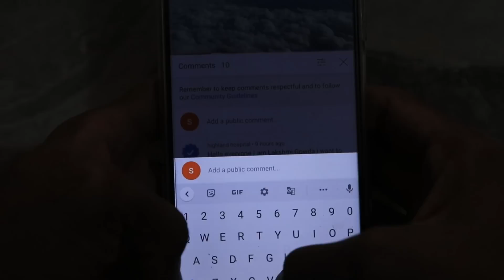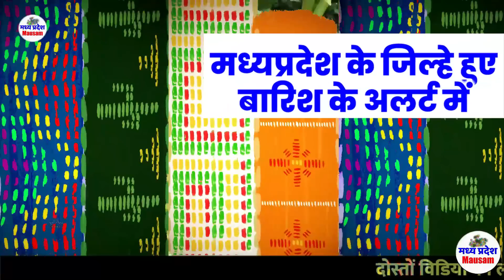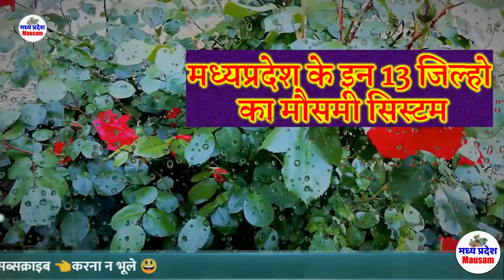मध्य प्रदेश में भारी बारिश होगी मौसम विभाग 11 सितम्बर 2022 Bhopal weather भोपाल मौसम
Mp Weather News 11 September 2022 मध्य प्रदेश मौसम विभाग 11 सितम्बर 2022  Bhopal weather भोपाल मौसम
मप्र में बारिश कब होगी  11 September 2022Madhya Pradesh weather
  11 सितम्बर 2022

Madhya Pradesh weather forecast: temperature, precipitation, wind, pressure, humidity in cities of Madhya Pradesh.
 mp weather forecast
weather today mp rain news
 mp rain alert today
weather alert for madhya pradesh
mp news
mp news live
rain in mp
imd weather forecast mp rain alert
 madhya pradesh news
भोपाल मौसम
 mp mosam
 bhopal weather
madhya pradesh
 weather forecast for madhya pradesh
मध्यप्रदेश की ताजा खबर
 weather forecastweather news
weekly weather forecast
indian meteorological department
 mangal temple ujjain
weather in madhya pradesh
 madhya pardesh ki mausma ki jankari
मध्यप्रदेश मौसम
mp weather
एमपी का मौसम
मध्य प्रदेश मौसम विभाग
 मध्य प्रदेश का मौसम
mausam aaj ka
मौसम की जानकारी उत्तर प्रदेश
mosam ki jankari